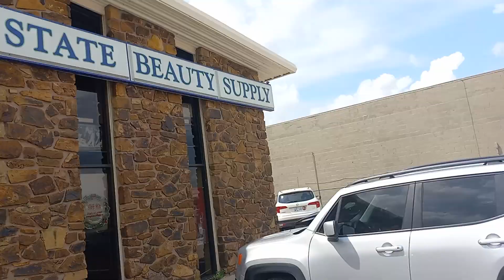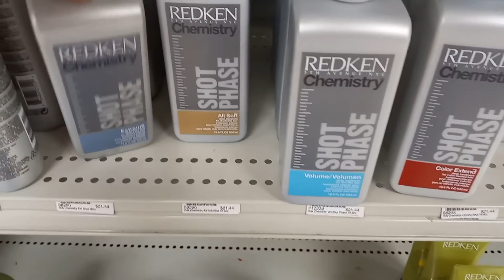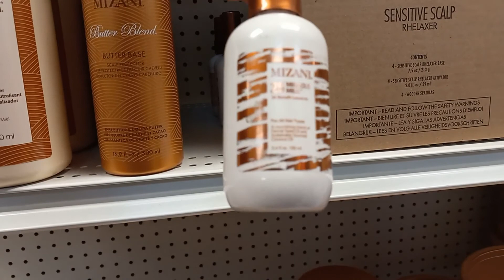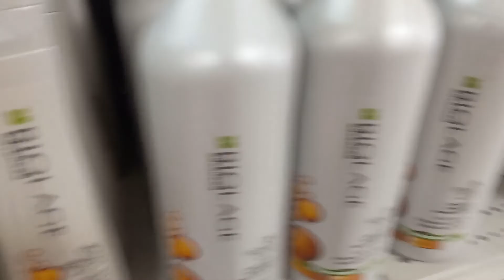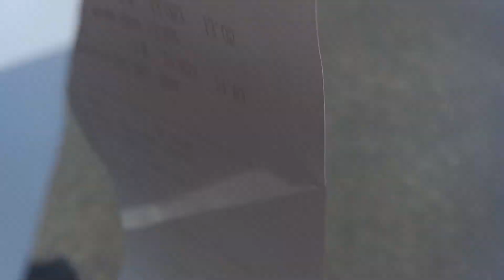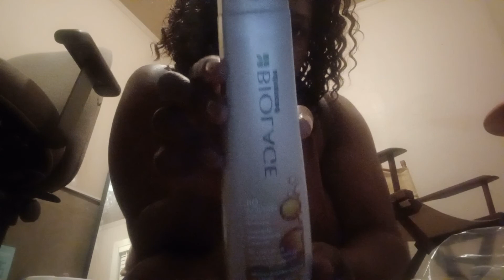Best Products Beautician's Like To Use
I will be going to the state beauty supply store to restock on products that I love to use also talk about them and give a few tips.

This channel is designed to be a stepping-stone for the salon I wish to open one day. I would like to share my passions with you all and do some good ol Living in the process.
Come join me on the journey of a lifetime!

$Livelovenhair